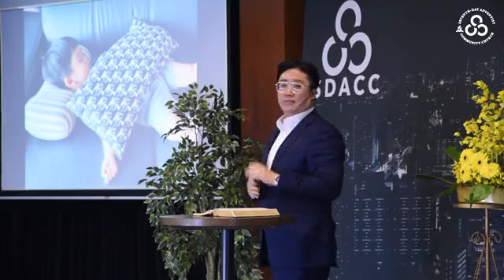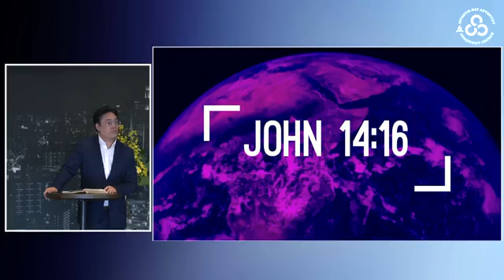26 March 2022 - SDACC - Will You Love Him More?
Sermon at SDACC by Pastor James Tham.